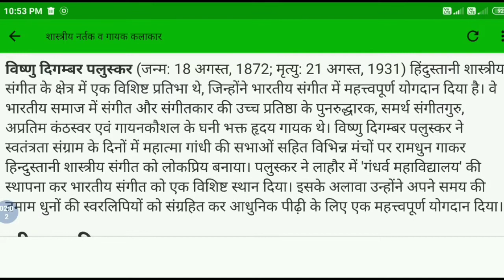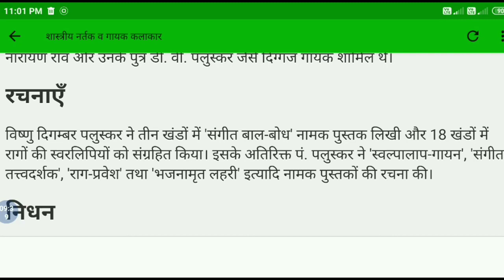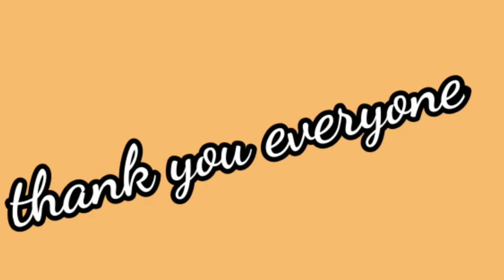Pandit Vishnu Digambar Paluskar Ka Jeevan Parichay or Sangeet Me Unka yogdaan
pandit Vishnu Digambar Paluskar Ka Jeevan Parichay or Sangeet me unka yogdan

UP Music teacher recruitment TGT post notification link

1st video 30 important Questions

3d video 30 important Questions

NET ,JRF ,DSSSB ,KVS, NVS,  exam
TGT, PGT, PET, PRT, post ke liye

Visharad , Prabhakr, B.mus, M.mus ।

Mahesh Rai